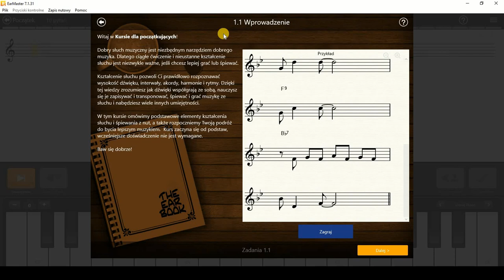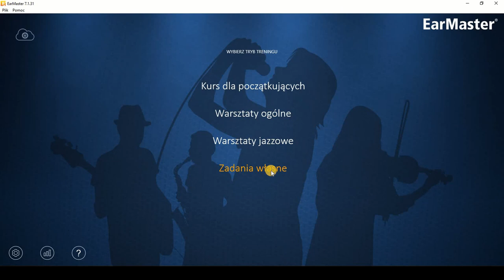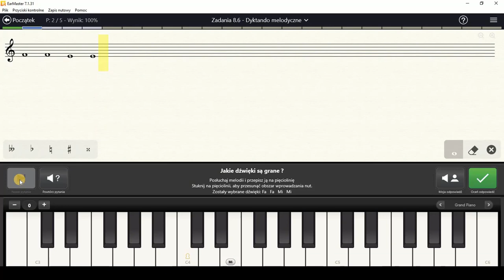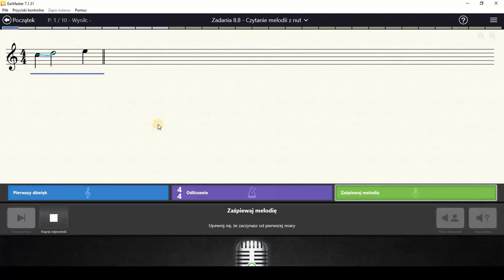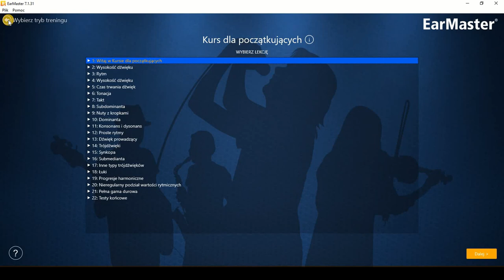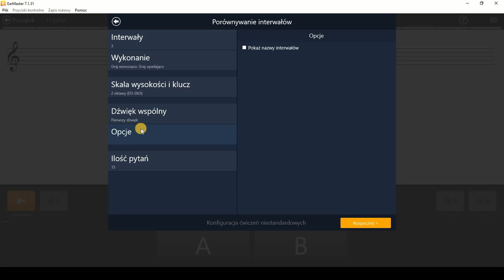[Kształcenie Słuchu] z programem EarMaster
EarMaster 7 PRO Kształcenie Słuchu. Omówienie funkcji programu Earmaster 7 Professional, czyli jak kształcić słuch z programem Earmaster.

Kanał gitarowy: gitarmaniak to miejsce gdzie dzielę się swoją zdobywaną przez ponad 20 lat wiedzą na tematy gitarowe i około-gitarowe. Moje motto to minimum filozofowania, maksimum przydatnych informacji i ćwiczeń. Portal gitarowych maniaków gdzie nauka gry na gitarze może stać się i Twoją przygodą.

Pozdrawiam
Łukasz Fojtar